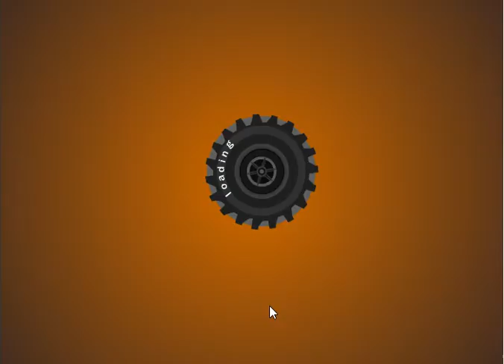Monster Truck Trip Nivel 09